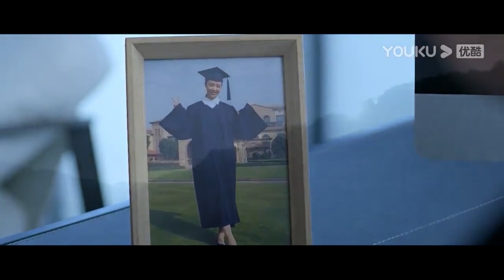女生刚刚还嫌男生胆子小，紧接着就被变异九头蛇吓哭了#变异九头蛇#VariationHydra#最新电影#中国电影#动作#战争#怪物